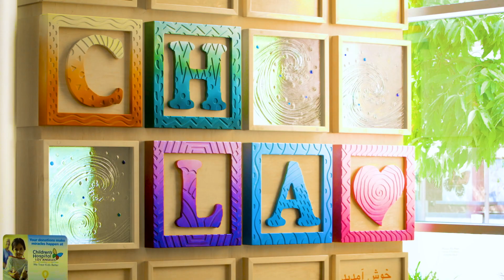Cardiology Fellowship at Children's Hospital Los Angeles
The Cardiology Fellowship at Children's Hospital Los Angeles is a three-year program for a career in academic pediatric cardiology. The purpose of the training program is to provide fellows with a firm foundation for understanding normal and abnormal cardiovascular conditions, including a strong emphasis on the pathophysiologic basis of congenital and acquired cardiovascular disease. The program’s goal is to prepare fellows for careers as academic pediatric cardiology consultants to provide optimal care for pediatric patients (from the fetus to the young adult) with cardiovascular disease.